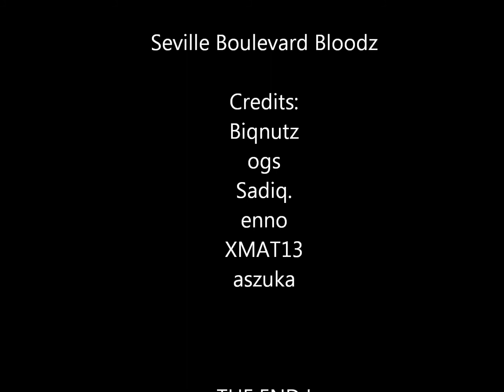[LoG] Welcome to SBB!